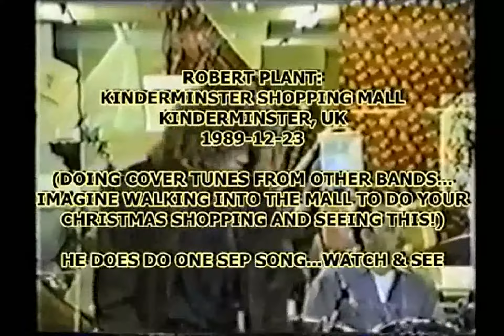Robert Plant - Every Breath You Take - Kidderminster - UK - 1989.12.23.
Robert Plant - Every Breath You Take (The Police Cover) * Shopping Mall, Swan Center, Kidderminster, UK - December 23rd, 1989.